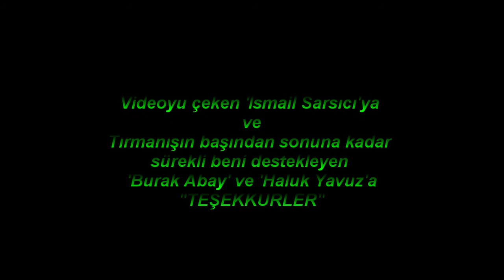ULUDAĞ PERFORMANS TIRMANIŞI 2017/2.LİK MÜCADELESİ/SON 1 KM